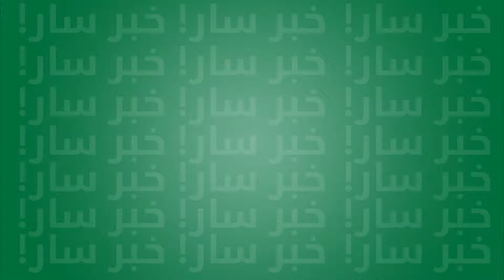منتجات الوادي الأخضر متوفرة حصرياً في الدانوب